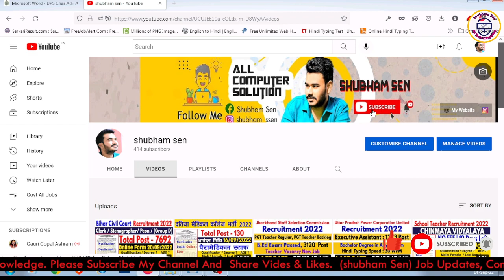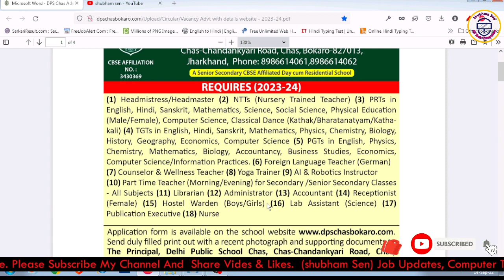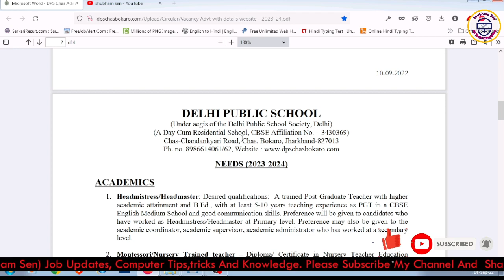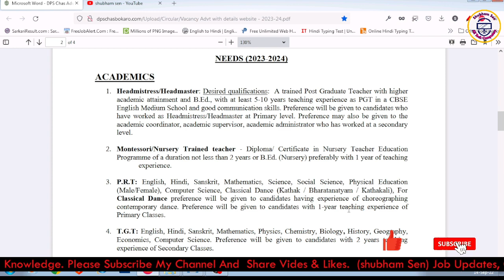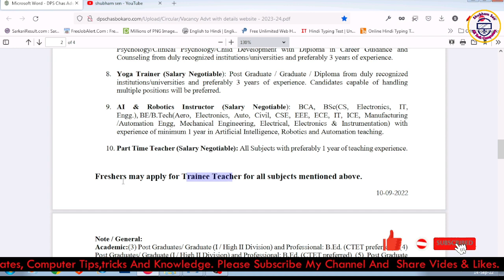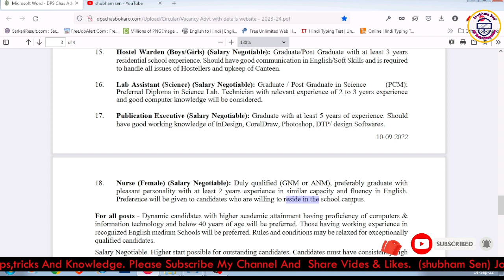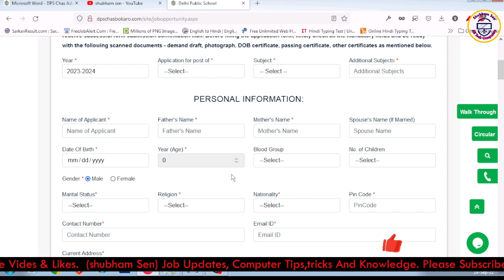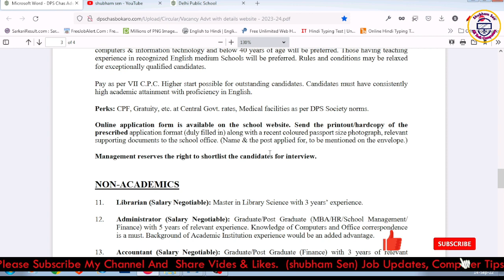Delhi Public School Teacher Recruitment 2022 | PGT PRT TGT Teacher Vacancy 2022 | Teacher Job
Delhi Public School Teacher Recruitment 2022 | PGT PRT TGT Teacher Vacancy 2022 | Teacher Vacancy

RESIDENTIAL DPS SCHOOL TEACHERS VACANCY  II FRESHERS ALSO ELIGIBLE AS TRAINEE TEACHERS I ALL POSTS PGT TGT PRT NTT & OTHER POSTS  APPLY FROM ANY STATE

Notification Link

Apply Link

KVS👇

KVS RECRUITMENT
KVS VACANCY

NVS👇

NVS PREPARATION

DPS👇

DPS VACANCY
DPS RECRUITMENT

Social Media Accounts: Follow AAP Instagram me follow kijiye link- Instagram

Other Jobs Video

Army School Teacher Recruitment 2022 | PGT TGT PRT Vacancy 2022 | Army Public School Vacancy 2022

Indian Post Office GDS Recruitment 2022 | Post Office Vacancy 2022 ग्रामीण डाक सेवक भर्ती 2022 |

Private Teacher Recruitment 2022 | Teacher vacancy 2022 | PGT TGT Teachers Recruitment 2022

"Thanks 4 Watching. ❤️